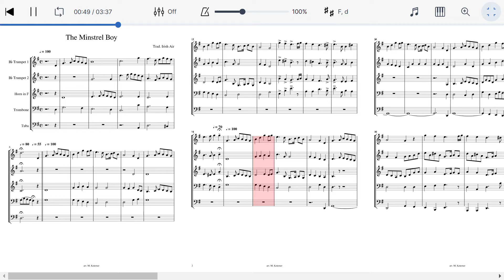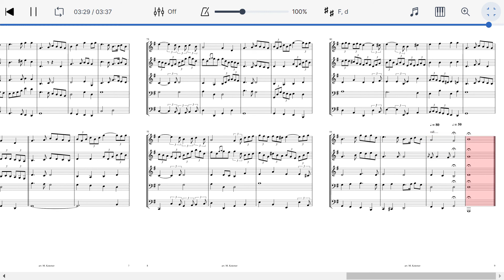The Minstrel Boy for Brass Quintet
The Minstrel Boy was written by Thomas Moore who lived from 1779 to 1852.
He set it to the melody of 'The Moreen', an old Irish aire.
It is said that Moore composed the song as a memorial to his friends who had participated in the 1798 rebellion of the United Irishmen.
One of them died in prison, another was wounded, and a third captured and hung.
The song originally consisted of two verses, but a third was added by unknown authors sometime during the Civil War, and was a favorite among the many Irish soldiers fighting for the Union.
I am posting different arrangements of this song, and some of these versions go through all of the verses, but others less and some arrangements more.
Just wing it; it's what the Irish do, and I know that because I AM IRISH!

Here are the lyrics:

The Minstrel Boy to the war is gone
In the ranks of death you will find him;
His father's sword he hath girded on,
And his wild harp slung behind him;
"Land of Song!" said the warrior bard,
"Tho' all the world betrays thee,
One sword, at least, thy rights shall guard,
One faithful harp shall praise thee!"

The Minstrel fell! But the foeman's chain
Could not bring that proud soul under;
The harp he lov'd ne'er spoke again,
For he tore its chords asunder;
And said "No chains shall sully thee,
Thou soul of love and bravery!
Thy songs were made for the pure and free,
They shall never sound in slavery!"

The Minstrel Boy will return we pray
When we hear the news we all will cheer it,
The minstrel boy will return one day,
Torn perhaps in body, not in spirit.
Then may he play on his harp in peace,
In a world such as Heaven intended,
For all the bitterness of man must cease,
And ev'ry battle must be ended.